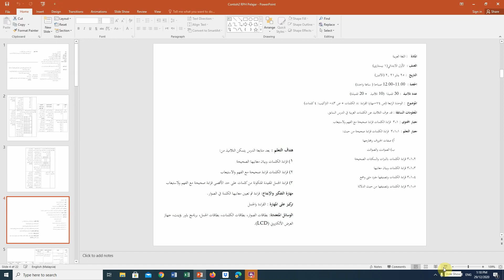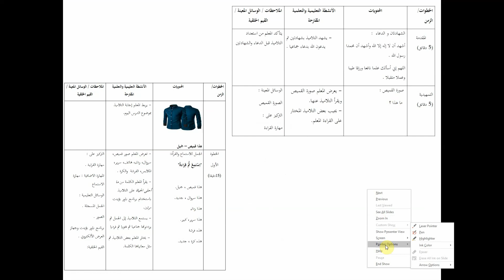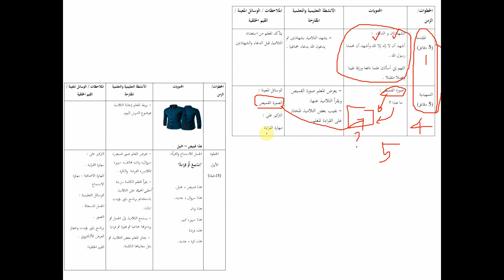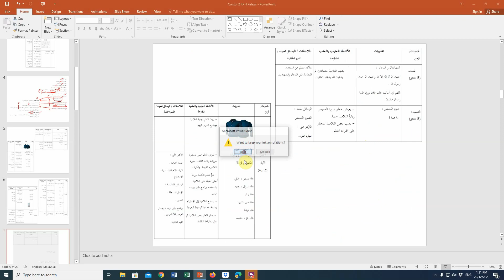Minggu 10 Video Tutorial Contoh RPH Pelajar Part03